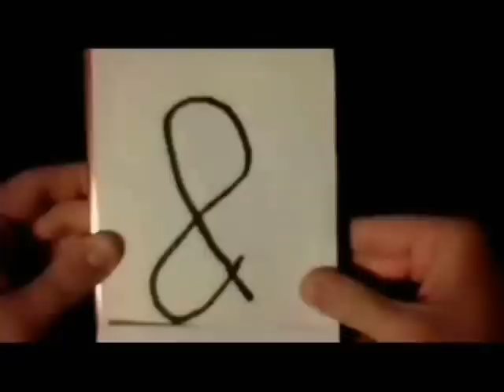Gaming with zach and bob with guest star msufandan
Msufandan is are guest star.